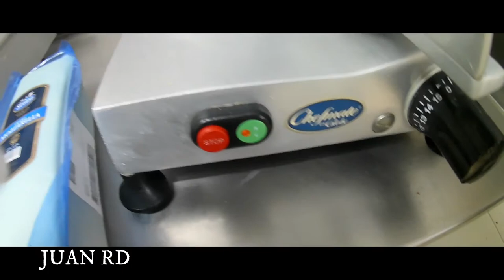COMO REBANAR EL QUESO EN LONJA EN UNA REBANADORA. learn how to slice cheese on a slicer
aprende como rebanar queso en una rebanadora
learn how to slice cheese on a slicer